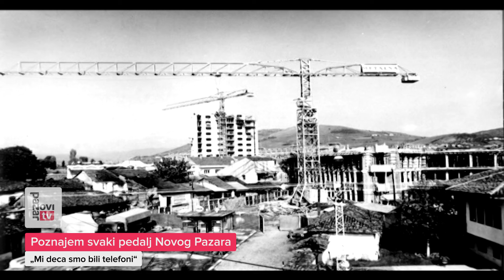Poznajem svaki pedalj Novog Pazara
„Mi deca smo bili telefoni“
Priče Emina Raždaginca o Novom Pazaru